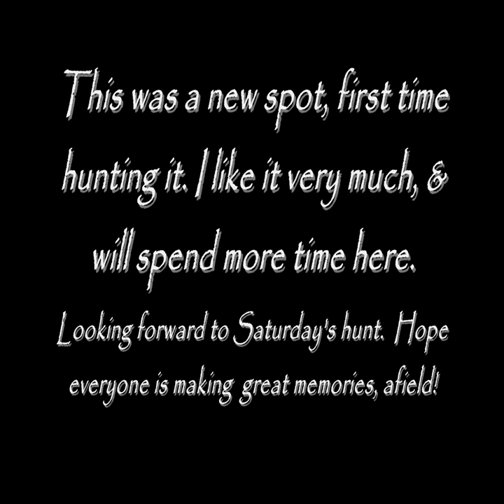THE CROOKED CREEK STAND (watch in 1080p HD)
This was an experiment, to see how the GOPRO would perform.  I'm either going to have to find the mp4 plug in for WMM, or get new editing software for use with the GOPRO.  I think the GOPRO is better for closer range filming.